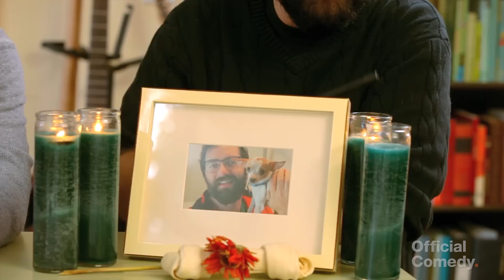St. Patrick's Day Hangover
St. Patrick's Day drinking and partying can lead to some bad decisions. Other times it will lead you down a dark path of missing limbs, roasted dog, and kidnapping.

More Comedy from D.I.R.T.

From D.I.R.T. Comedy
Sam Brown (@SamBrown42069)
Michael Busch (@michael_busch)
Sean O'Connor (@seanoconnz)
James Pumphrey (@JamesPumphrey)

Featuring Skyler Sandak

Directed & Edited by Mike Manasewitsch
DP - Mike Karnell
Sound - Dave Ross
Hair & Makeup - Genevieve Lamb
Props - Erin Pearce
PA - Christian Fritsch
Composer - Alex Burke